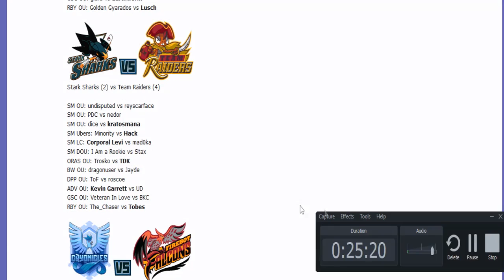Smogon Premier League 8 Week 4: PDC vs Nedor (Sun&Moon OU) w/Dokkerich